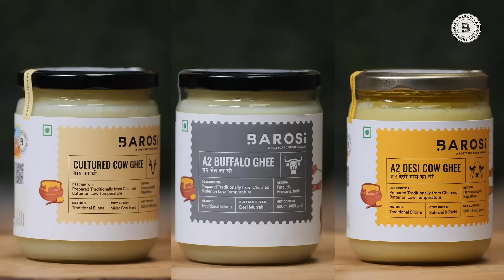Barosi Pure Ghee, Traditionally Made With Churned Butter Using Bilona Method In Small Batches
Barosi Ghee - Pure | Local | Wholesome

Experience the delicious flavour of Barosi Ghee, a culinary delight that enhances the taste and aroma of your dishes. Our ghee is prepared using the traditional Bilona method, involving a slow-cooking process that removes , water, and impurities, leaving behind pure golden fat. It's a healthy fat, free from trans-fatty acids, and contains no chemicals or preservatives.

Barosi A2 Desi Cow Ghee is made from the milk of indigenous cows and is packed with nutrients. It's rich in antioxidants, which boost immunity, improve brain function, support heart health, enhance bone density, promote healthy skin, strengthen hair, aid digestion, and assist in weight management. It also contributes to better vision and may help slow down the ageing process.

Our Barosi Buffalo Ghee, made from buffalo milk using the Bilona method, offers similar goodness. It's a nutritious addition to your meals, enhancing taste and overall well-being. It supports immunity, joint health, and heart function.

Barosi Cultured Cow Ghee, crafted with the same traditional method, is versatile for both cooking and baking. It won't raise your cholesterol levels and is suitable for Indian cuisine as well as making delicious cookies, cakes, muffins, and sweets.

Enjoy the purity of Barosi Ghee - it's 100% natural, pure, and packed with health benefits. Make it a staple in your kitchen for a nutritious and flavorful touch to your meals. No matter where you are, relish each bite and savor the essence of our culture.